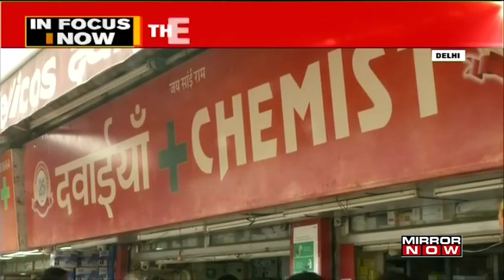Coronavirus Outbreak in India: Five positive cases found in Kerala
The Kerala State Government has confirmed 5 more positive cases. A total number of cases in India is 39. Kerala Minister KK Shailaja spoke on the issue. Watch to know more!